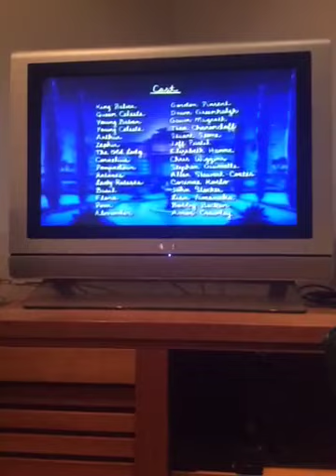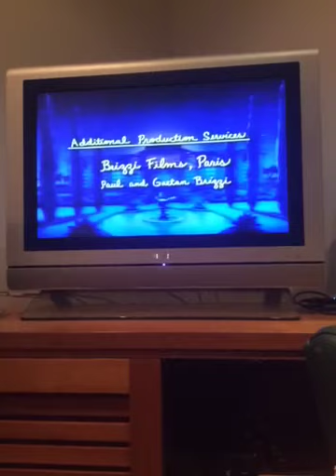Closing to Babar The Elephant Express 1993 VHS (Australia)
1.Last few seconds of "Peer Pressure"
2.Babar end credits
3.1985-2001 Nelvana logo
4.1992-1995 Roadshow logo Version 2 with the text "Home Video"